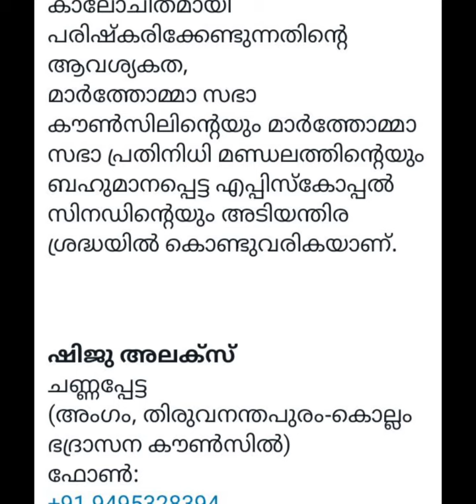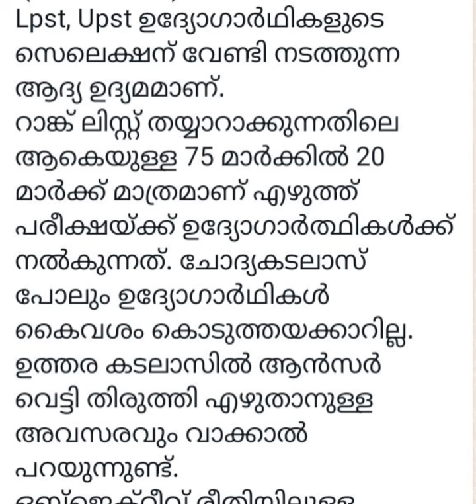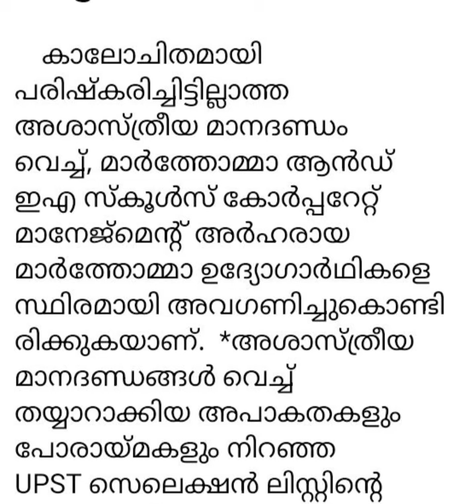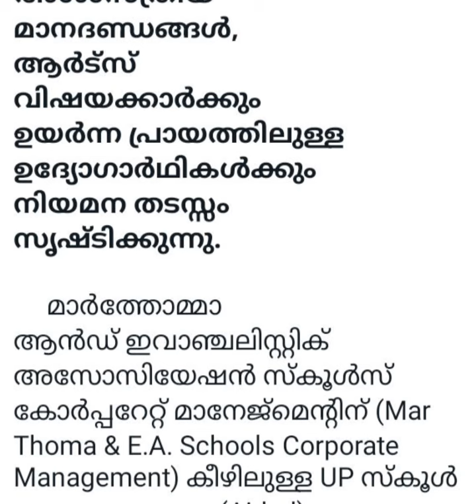മാർത്തോമ്മാ LP , UP ടീച്ചർ നിയമനം - അപാകതകൾ - ഷിജു അലക്സ്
മാർത്തോമ്മാ LP , UP ടീച്ചർ സെലക്ഷനിൽ സംഭവിച്ചിരിക്കുന്ന അപാകതകളെ സമഗ്രമായി അപഗ്രഥിച്ച് ശ്രീ ഷിജു അലക്സ് സമൂഹമാധ്യമങ്ങളിൽ Post ചെയ്ത കത്ത്